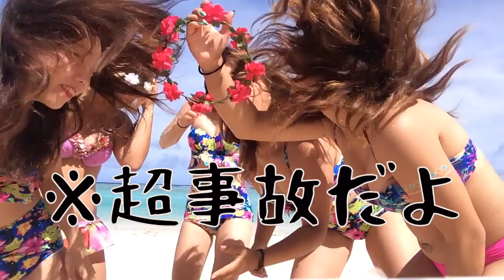【黒歴史シリーズ】グアムでセクシーサンキューto the world❤︎